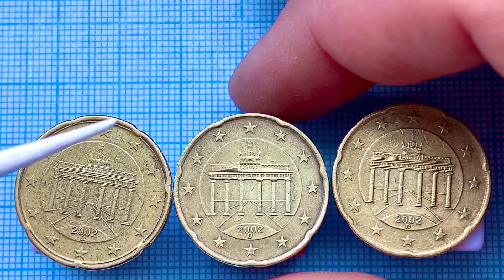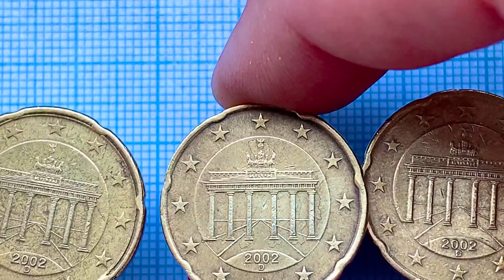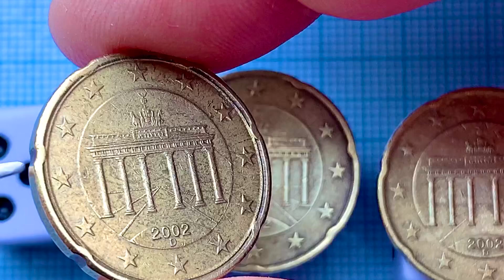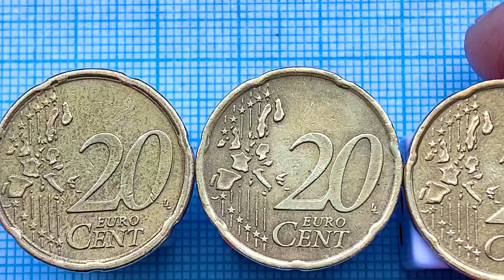20 euro cent Defekt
rare 20 euro cent 2002 D Germany